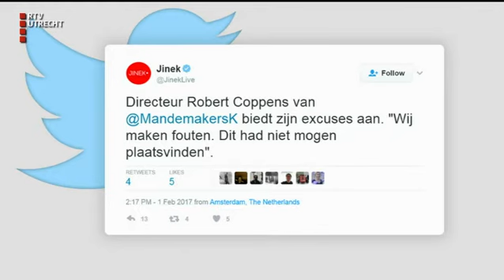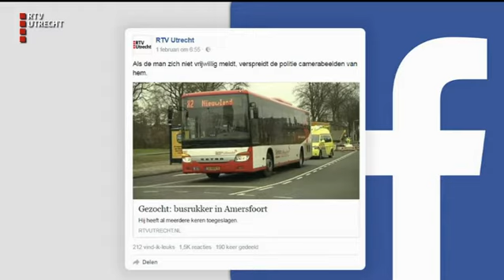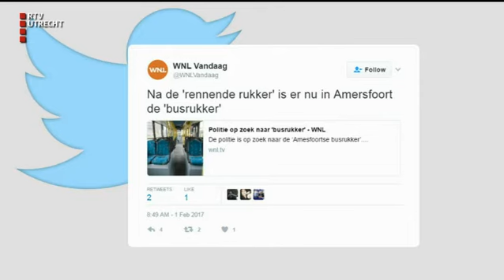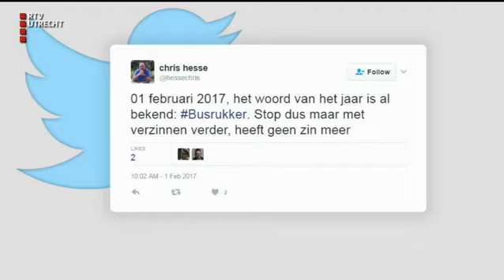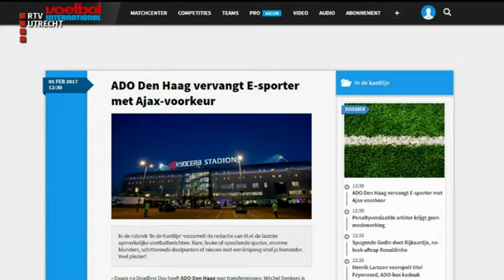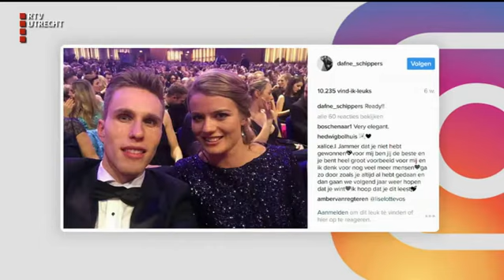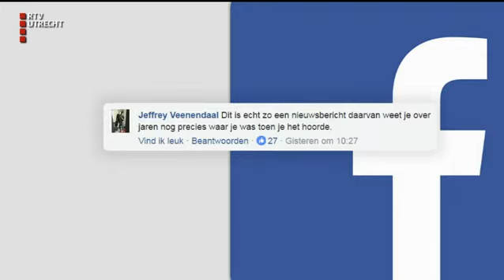U Online - za 4 feb 2017, 07:25 uur [RTV Utrecht]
In dit programma selecteren onze presentatoren en Social Media redacteuren de beste verhalen die de afgelopen week  zijn verschenen op onze internetsite, Facebook- Twitter- en Instagrampagina's.